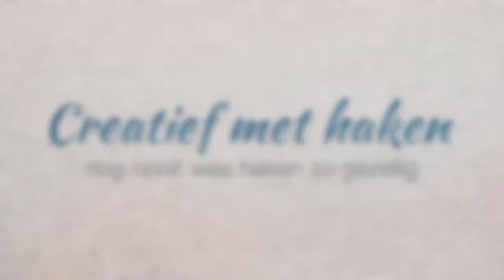Zomertruitje Felicia 2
Zomertruitje Felicia is gehaakt met Lotos 50 gr / 135 mtr, een blend van 75% katoen en 25% Mulberry Silk. Truitje is beschikbaar voor elke maat !

Een project van Creatief met haken, de online haak-en breiclub waar Crea-VIPMembers in een besloten Ledenomgeving kunnen genieten van overvolle patronenbibliotheken, stekenbibliotheken, cursussen enz. Crea-VIPMembers krijgen ook nog eens 10% korting op al onze garens!

Wil je graag sneller onze video's bekijken en daarbij nog vele andere voordelen zoals de geschreven patronen van elk project wordt dan lid van ons kanaal. Bekijk de diverse levels om lid te worden! Heel veel voordelen staan er op je te wachten.